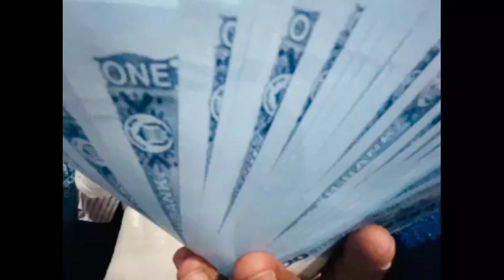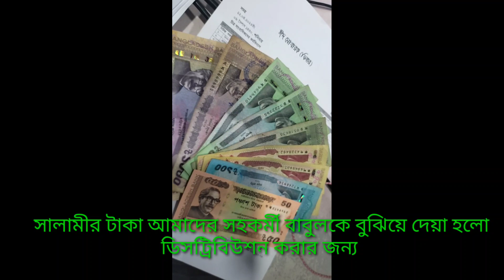কর্মক্ষেত্রে পরিবার ছাড়া ঈদ পালন।